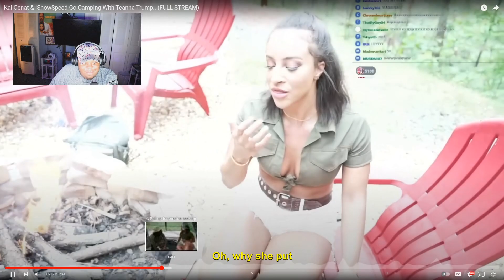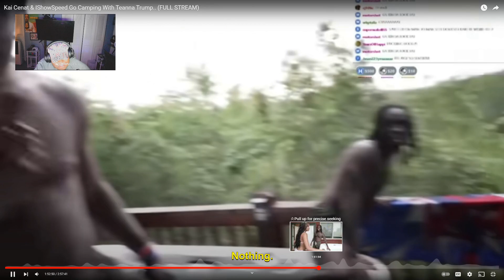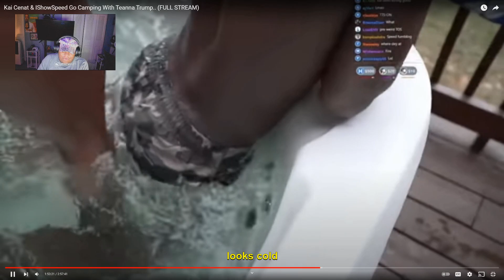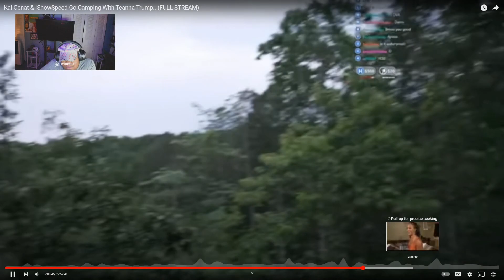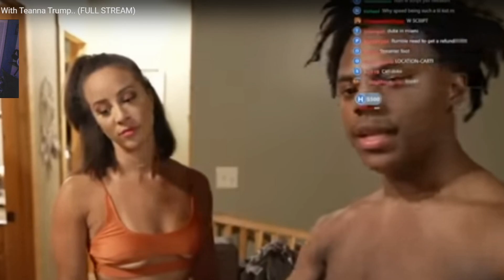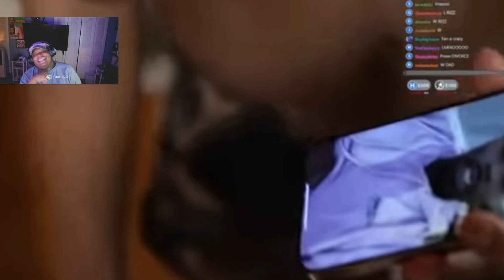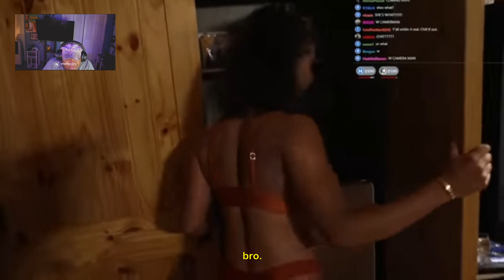Kai Cenat and iShowSpeed Go Camping with Teanna Trump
Join us on an unforgettable outdoor escapade as popular YouTubers Kai Cenat and iShowSpeed team up for an adrenaline-fueled camping trip like no other! In this thrilling expedition, the dynamic duo is joined by surprise guest Teanna Trump, adding an extra twist to the adventure.

Get ready to witness the excitement and camaraderie as Kai, iShowSpeed, and Teanna explore the great outdoors, facing thrilling challenges and embarking on epic adventures. From heart-pounding hikes to exhilarating water activities, every moment is filled with laughter, suspense, and unexpected twists.

With our expertly crafted SEO-optimized video, we guarantee an immersive experience for adventure enthusiasts, fans of Kai Cenat and iShowSpeed, and those seeking thrilling escapades. The video showcases breathtaking landscapes, adrenaline-pumping activities, and the infectious energy of our charismatic hosts.

Follow along as the trio embraces the wild, sharing their tips for camping success, survival skills, and stories of their most memorable outdoor experiences. You'll be inspired to plan your own unforgettable camping trip and create lasting memories in nature.

Don't miss out on the thrilling encounters, unexpected surprises, and genuine moments of camaraderie as Kai Cenat, iShowSpeed, and Teanna Trump conquer the great outdoors together.

Prepare for an adventure of a lifetime! Let's dive into the wild with Kai, iShowSpeed, and Teanna."

Skylight-Hiphop Spotify: Listen to our latest hip-hop tracks on Spotify and groove to the beats.

Skylight-Classical: Immerse yourself in the world of classical music with Skylight-Classical on Spotify. Discover the timeless melodies and captivating compositions of our talented artists.

Twitch: Join us on Twitch for live streams, gaming sessions, and exciting content. and be a part of the action.